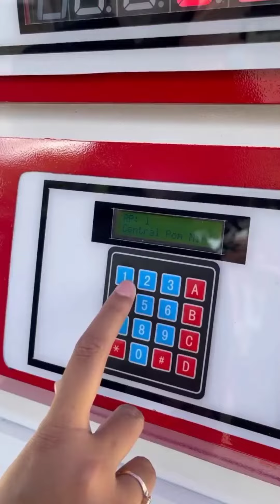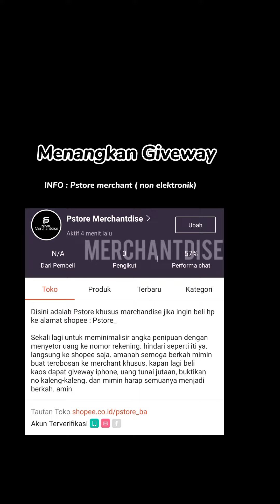Papi putra buat pom mini akan viral & unik tapi ada yang tau bayar pakai apa?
papi buat terobosan terbaru salah satunya adalah pom mini ini.

setuju gak kalo mimin buat inovasi terbaru pstore merchant non elektronik ? menangkan giveway & order shopee :